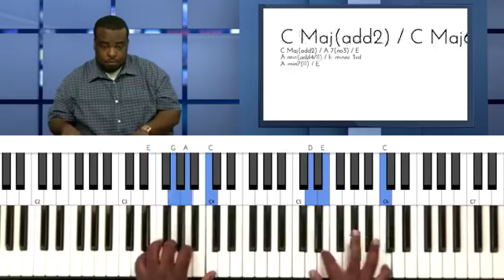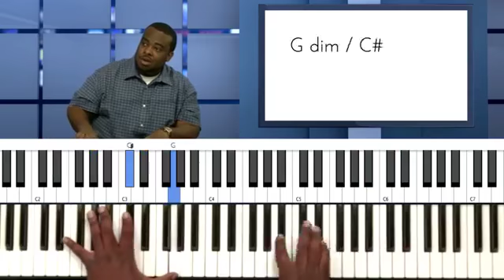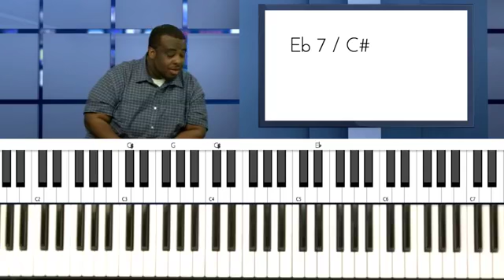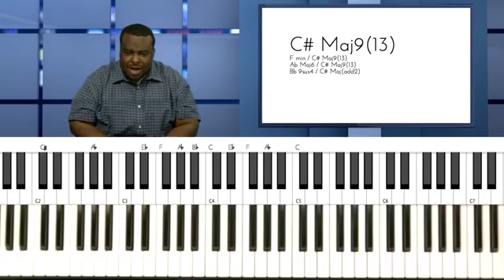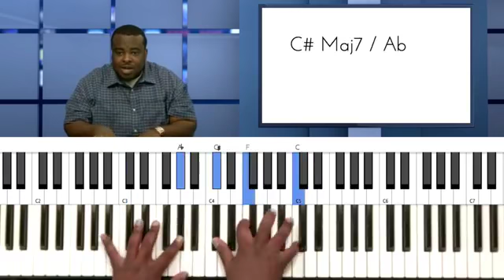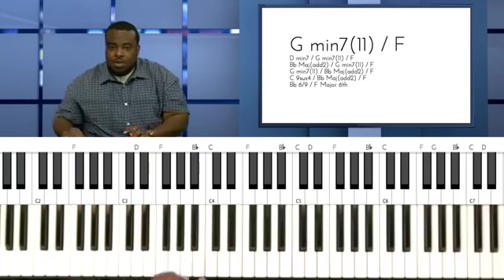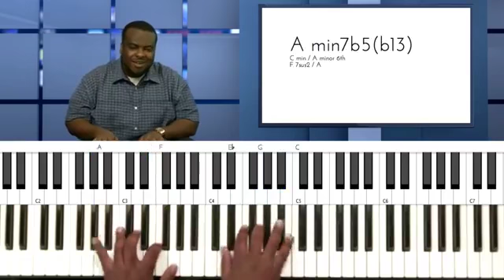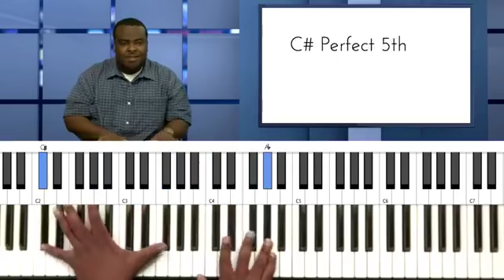Take Lessons With Quennel Gaskin - Facebook Live